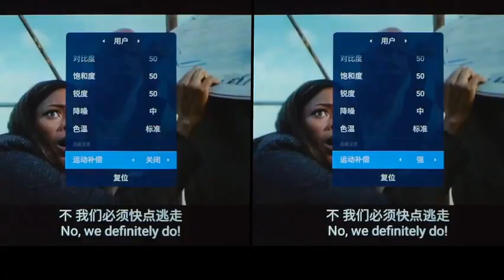Xgimi 極米 Z8X 投影機 Projector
極米Z8X在色彩設計上進行了創新突破且亮度高達1200ANSI流明，音響系統由harman/kardon傾力打造，它還配備了全畫面自動對焦、四向梯形校正、全局MEMC、HDR10解碼等過去僅出現在極米旗艦投影上的功能，進一步提升了易用性和畫質效果
體驗館地址：九龍油麻地彌敦道494-496號 晉利商業大廈9樓 (港鐵站C出口馬路對面)
請到 查看更多限時優惠及免費資訊！